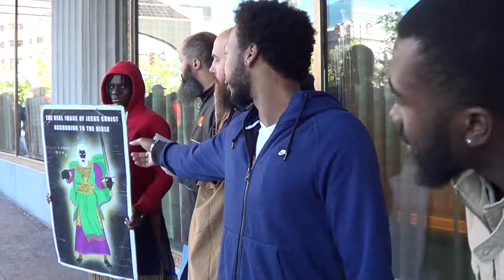PT4 HE THAT BELIEVETH ON HIM IS NOT CONDEMNED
John 3:19 And this is the condemnation, that light is come into the world, and men loved darkness rather than light, because their deeds were evil.

John 3:20 For every one that doeth evil hateth the light, neither cometh to the light, lest his deeds should be reproved.

John 3:21 But he that doeth truth cometh to the light, that his deeds may be made manifest, that they are wrought in God.